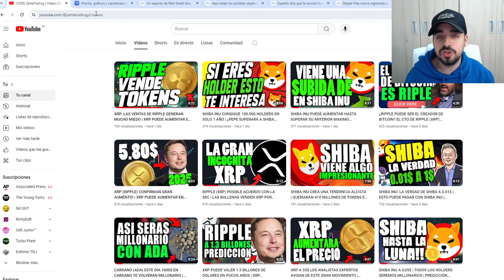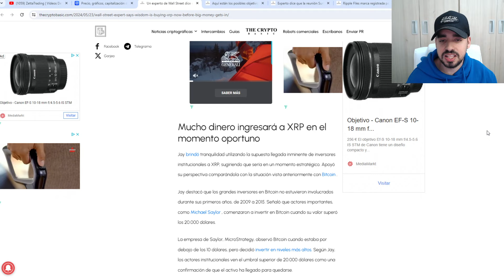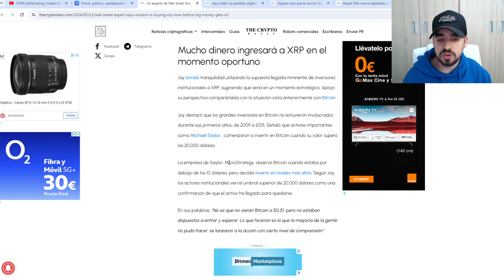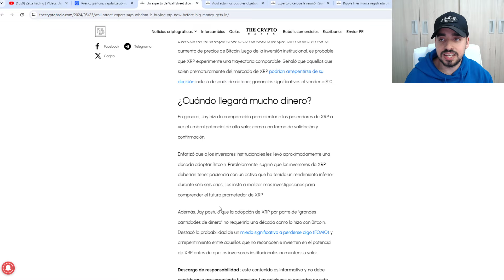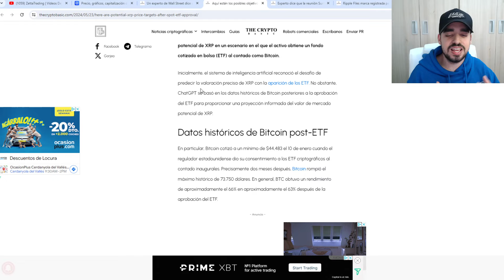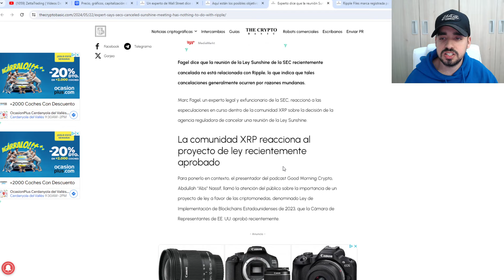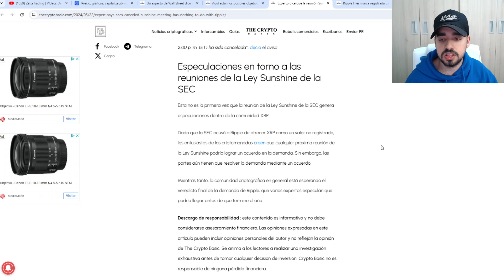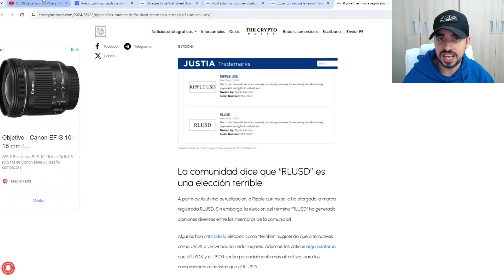XRP (RIPPLE) LOS INVERSORES ESTÁN COMPRANDO MILLONES DE TOKENS HOY POR ESTE MOTIVO | NOTICIAS XRP